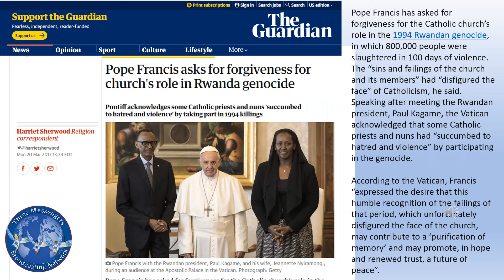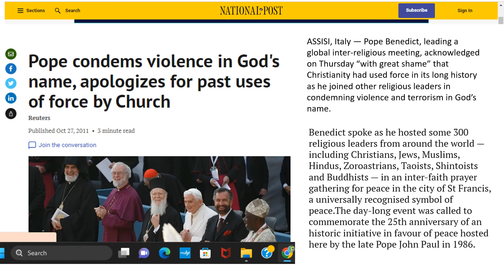The Protestant Reformation- The Adversaries of the Protestant Reformation Exposed.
The Protestant Reformation was Opposed by the Jesuit Order Founded by Ignatius of Loyola. Astonishing Revelations Have Come to Light About the Counter Reformation Movement and Its Sinister Members Who Sought To Destroy the Pioneers of the Protestant Reformation.